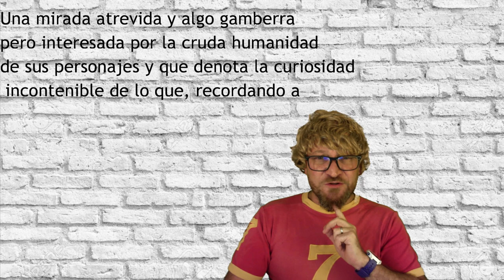Me crece el pelo del estrés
Me crece el pelo de estrés pero lo voy a conseguir